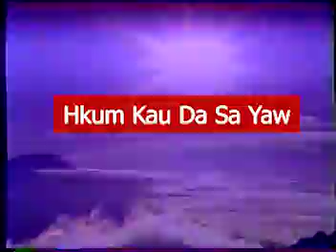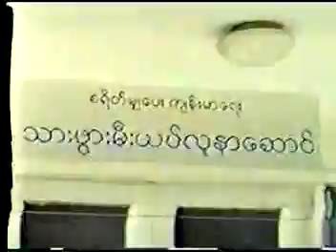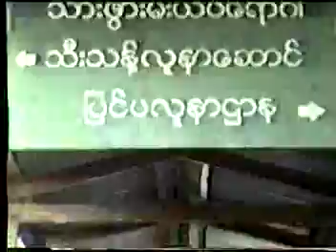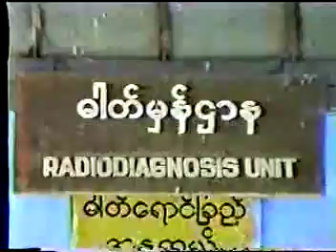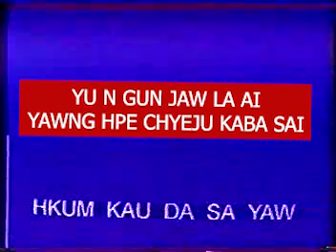HKUM KAU DA SA YAW